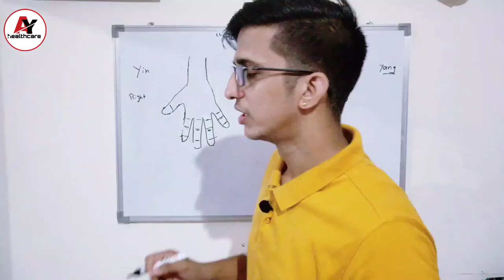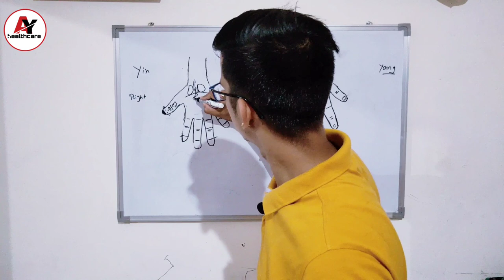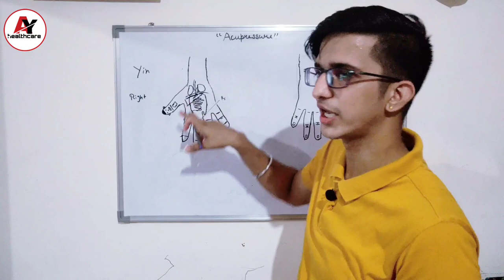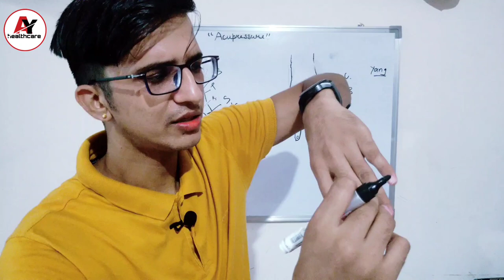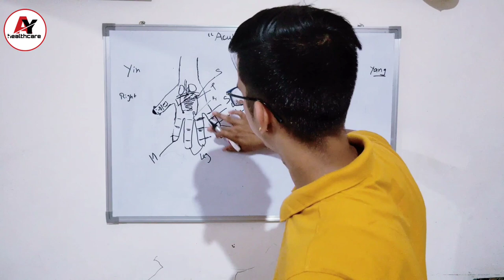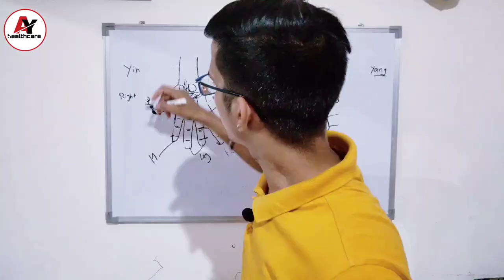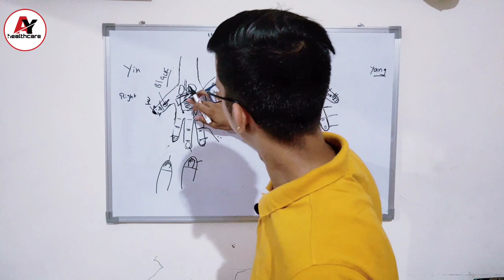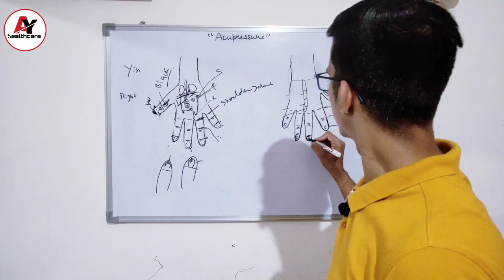Sujok Therapy / lecture on sujok Therapy! organs on hand ! correspondence system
Hello friends
दोस्तों इस वीडियो में आपको सुजॉक थेरेपी के बारे में बताऊंगा. इस थेरेपी में जो जो और कंस हमारे हाथ पर आते हैं उसके पूरे डिटेल में आपको दूंगा. कैसे यह ऑर्गेनसा मारे हाथ पर काम करते हैं किस ऑर्गन का कहां स्थान है.

In Sujok therapy, palm and foot represent all the organs/meridians in the body. Su means hand while jok means palm. Sujok can be done with other therapies also and it produces no side effects. Developed by Professor Park Jae Woo, this therapy is 100% safe, simple and easy to perform even by the patients. Since hands and feet are the locations of systems of active points corresponding to all organs and part of the body, stimulation of these points produces a curative effect. This method is universal. With the help of sujok, various kinds of illnesses can be treated. There is no need for any precautions to be taken during the treatment. Since the therapy is natural and curing only the natural forces in and around the body, it is also one of the safest therapies ever known.

Benefits of Sujok therapy
Helps treat mental disorder
Sujok therapy works wonder in healing various kinds of mental disorder like phobia, depression, anxiety, addiction etc. It helps by enhancing physical and mental health and restoring all over balance.
Heals injuries
Sujok therapy greatly benefits of all type of injuries related to neck, feet, hands, joints etc. It also treats inflammation and other problems like arthritic pain, carpel tunnel syndrome and gout along with other skin and reproductive problems.

Sujok therapy is a variation of acupressure, which used specific points on hands and feet to treat the ailments. It also make use of seeds, semi precious stones along with pressure stimulation that help relieve problem like diabetes and kidney stones.
Weight loss
Sujok therapy has a great potential on controlling obesity. The therapy increases blood circulation and reduces the extra lipids. Thus, helps in managing your weight easily